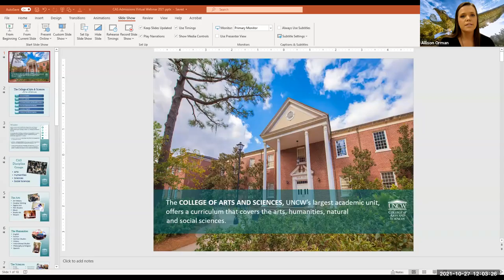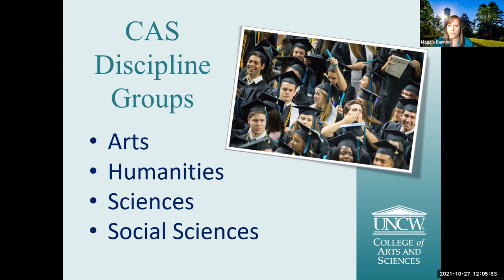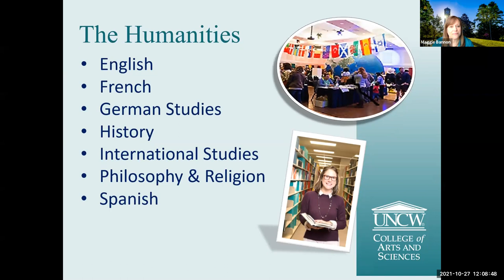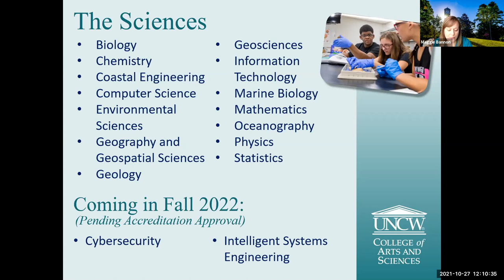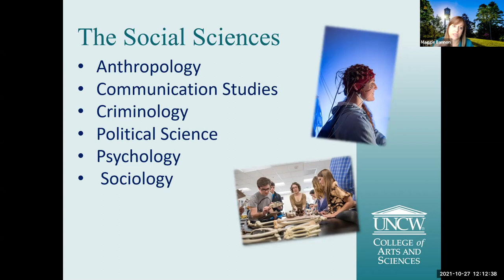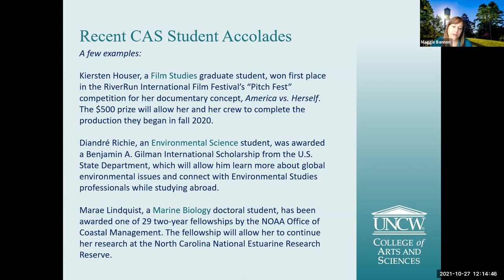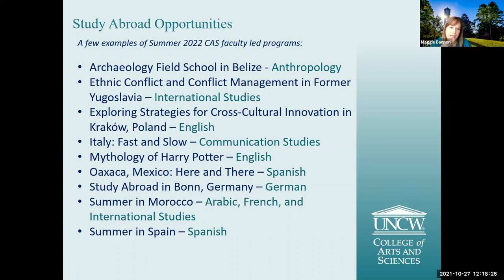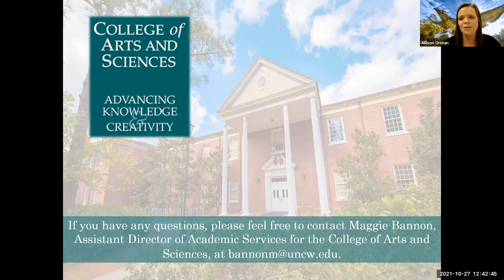Seahawk Talk: Exploring Academics at the College of Arts & Sciences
At UNCW, a powerful academic experience awaits. UNCW students enjoy smaller class sizes and more personal connections with their faculty members. The College of Arts & Sciences is home to 25 different units, as well as UNCW’s University Studies Program, through which all UNCW undergraduates gain a foundation in the liberal arts and develop essential transferable skills. ​

Join representatives from the College of Arts & Sciences to learn more about the exciting academic opportunities that await Future Seahawks.